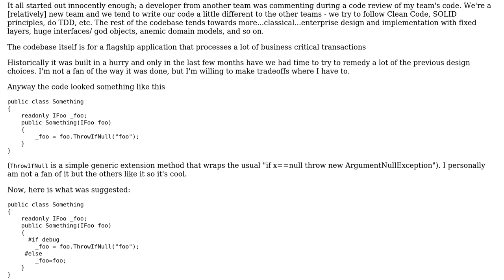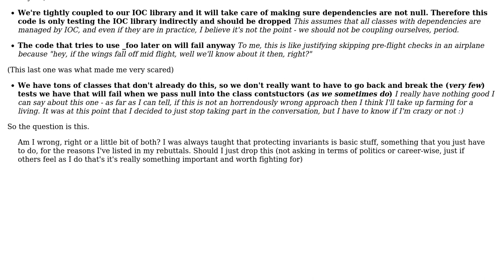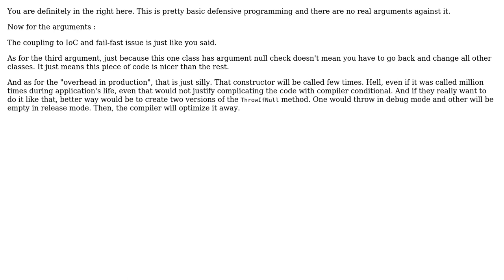Protecting Invariants of Classes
With thanks & praise to God, and with thanks to the many people who have made this project possible! | Content (except music & images) licensed under CC BY-SA | Music | Images & others | With thanks to user Stephen Byrne user Euphoric and the Stack Exchange Network Trademarks are property of their respective owners. You are responsible for your own actions.